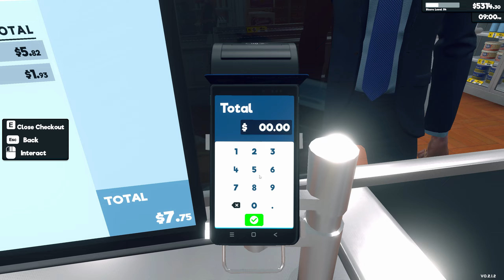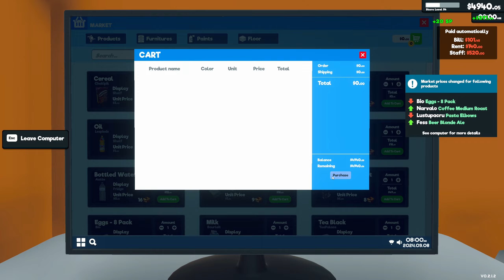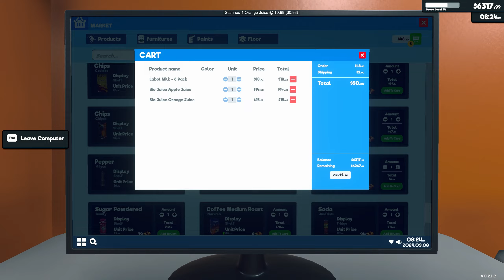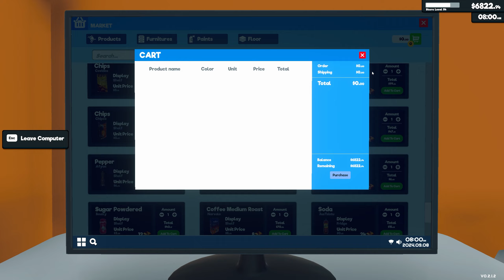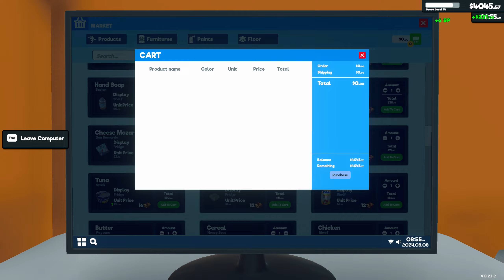Making cash for future upgrades! | Supermarket Simulator | Let's Play | Part 24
Let's try Supermarket Simulator! This is a recent Early Access release. It looked like a good bit of fun, so I thought I'd try it out. Let's go!